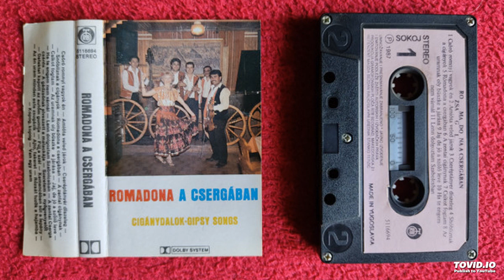Rózsa Magdolna - 15. Defektet kapott autóm gumija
1987-es Romadona a Csergában album.